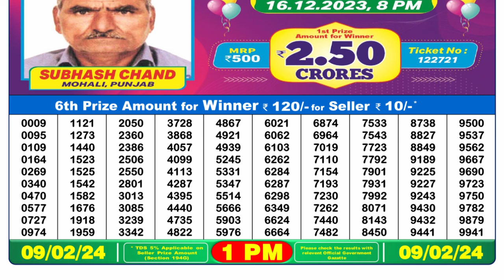Nagaland Lottery Sambad Live 1pm 09.02.24